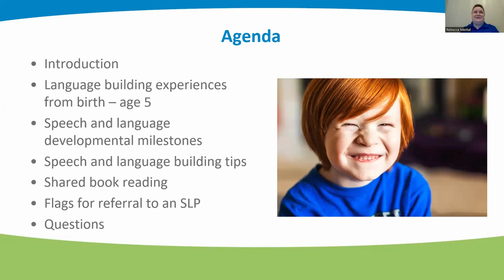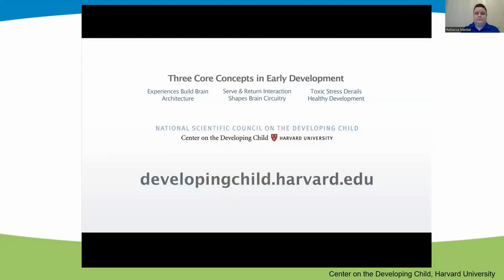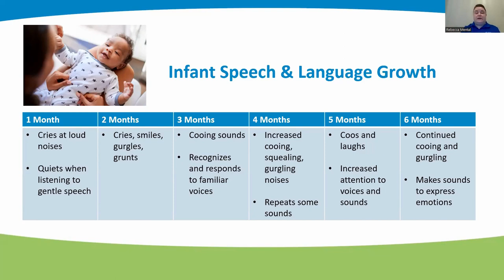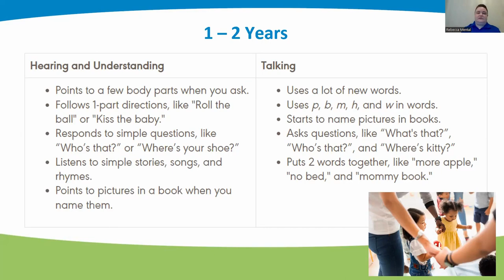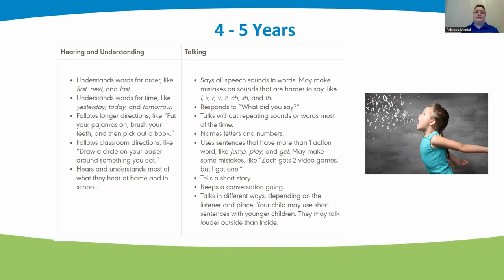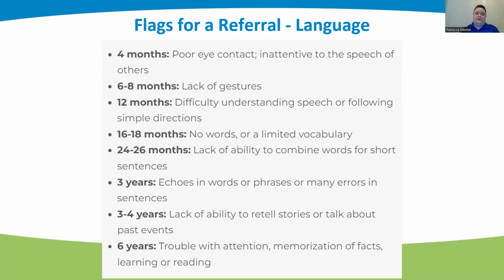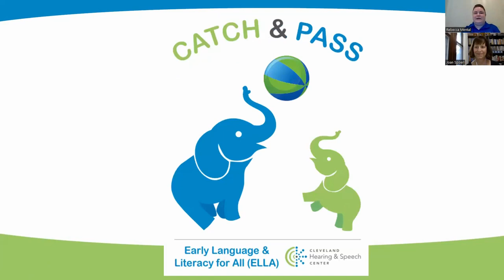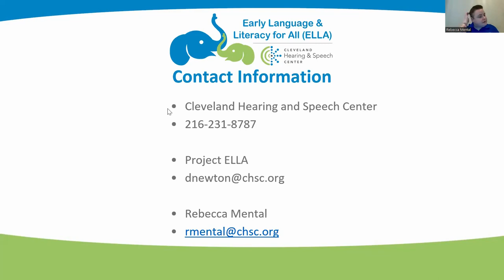Born to Talk: Speech and Language Development During a Child's First 5 Years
Featuring a presentation and Q & A with Dr. Rebecca Mental who is the director of Speech, Language, and Learning Services at Cleveland Hearing and Speech Center.

This engaging session will provide parents with valuable insights and practical strategies to support children's language skills during the critical early years from birth to age 5.

We have created a Healthy Families Program Resource Page where you can watch the videos and receive book, recipe, and activity recommendations from seasoned healthcare professionals.
Want to receive free books every month? If you have a child under the age of five and live in Cuyahoga County or Wickliffe, Ohio then you are eligible.
Want to stay up to date on what is happening at The Literacy Cooperative?